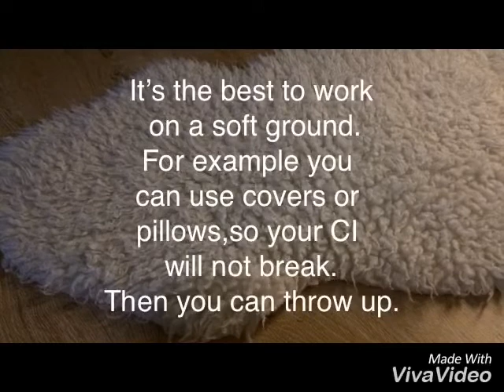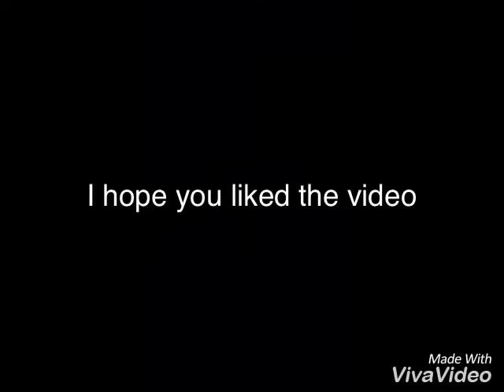How I make my CI Instagram pictures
Today I want to show you how I did it and I hope you liked the video.